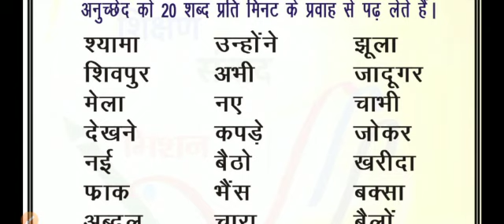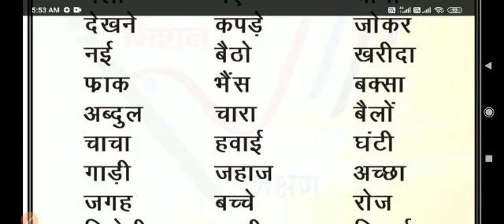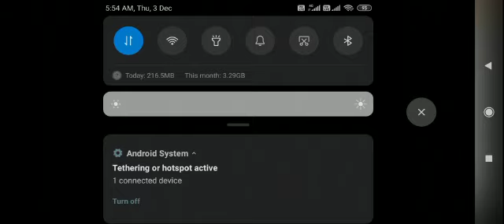मेला कहानी हिन्दी कलरव कक्षा 2 आधारित शब्दों को पढ़ना सीखने का अभ्यासकार्य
कक्षा दो कलरव पुस्तिका पाठ 8 मेला की समाप्ति के पश्चात आंकलन पत्र के माध्यम से प्रेरणा लक्ष्य की प्राप्ति करने हेतु गृह कार्य पत्र साथ ही साथ ऑडियो वीडियो भी उपलब्ध है।
धन्यवाद 🙏
साभार
शालिनी कुशवाहा
सहायक अध्यापक संविलियन विद्यालय रसूलाबाद चायल कौशांबी